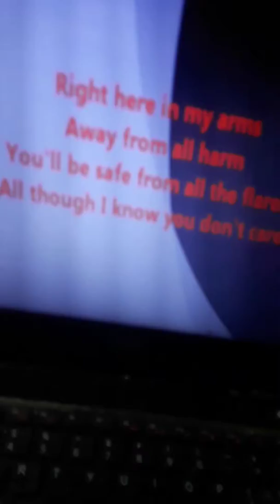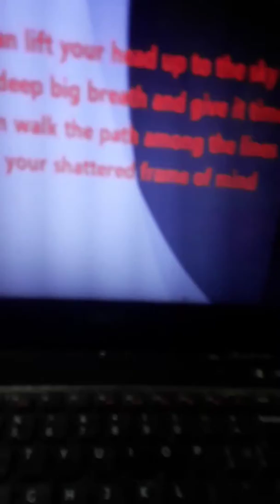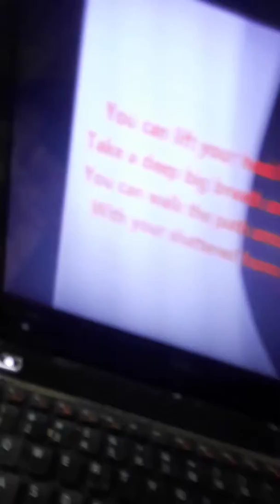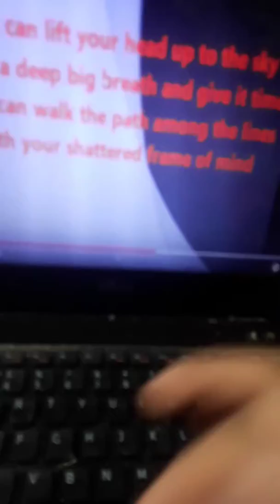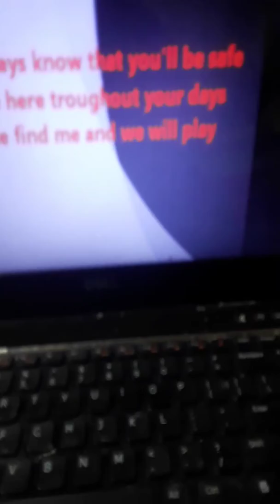Singing my intro (199th video omg)